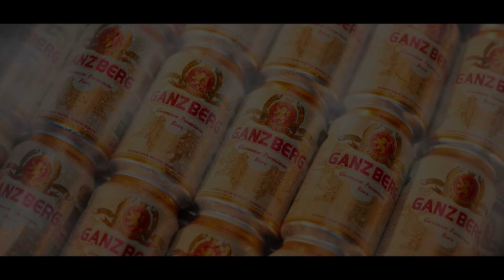រៀនក្បត់សាលាណា - វីរៈនិច ( Official MV )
បទ : រៀនក្បត់សាលាណា
ដឹកនាំសម្តែង:  Bai Sokphak
និពន្ធទំនុកច្រៀង: គង់ សិលា
និពន្ធបទភ្លេង : Visal Record
ថតដោយ: Virak
កាត់តរូបភាព:  Bai Sokphak
ច្រៀងដោយ :   វីរៈនិច
 ( Official MV )